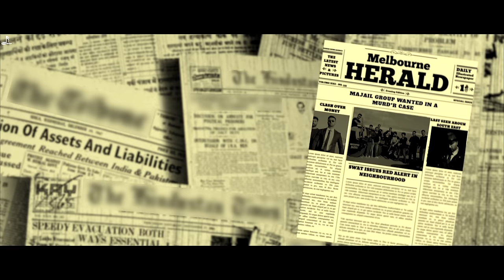Men in Black | Rav Aulakh | 13 Jay | Nb | Desire Music | Aulakh Veer Singh | Lethal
Hi Everyone, We are presenting the official music video of song Men in Black, sung  by  Rav Aulakh, 13 Jay, N B , Filmed by Aulakh Veer Singh, Distributed by Desire Music. Our recent release Lethal is charting on all the digital stores.

Singer : Rav Aulakh, 13 Jay, Nb
Music Produced by Rav Aulakh
Lyrics : 13 Jay
Available on all stores

Video Credits:
Direction | Cinematography | Editing : Aulakh Veer Singh
DOP India : Gaurav Luther
Assistant : Mankirat Singh
Female Lead : Sophia
Special Thanks : Motocraft Repairs ( Ramandeep Khangura, Lovepreet Khangura )